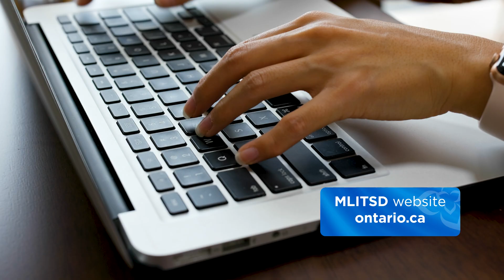Why should employers work with a reputable temporary help agency?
Is your business planning to hire temporary workers from an agency? Watch this video to find out who is responsible for their health and safety training - the employer or the agency.